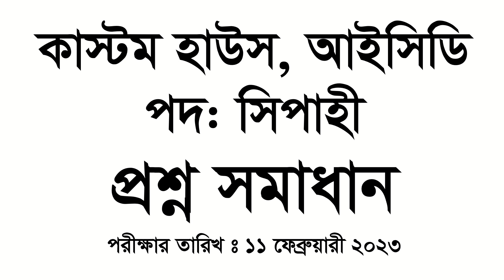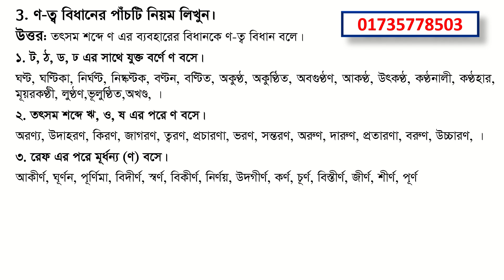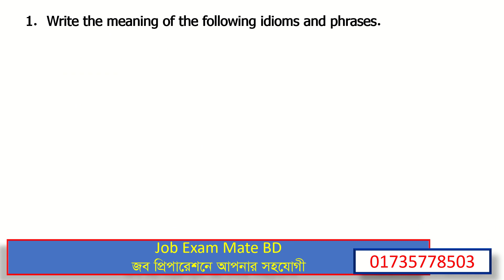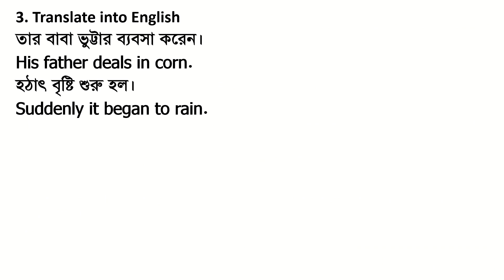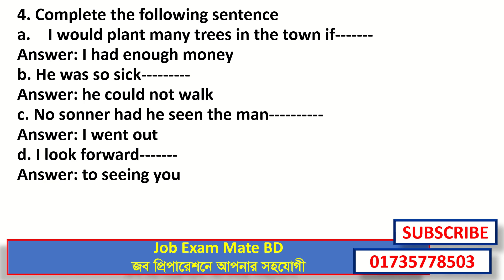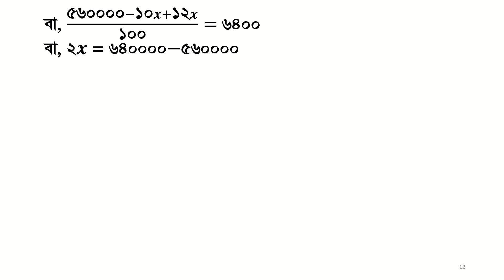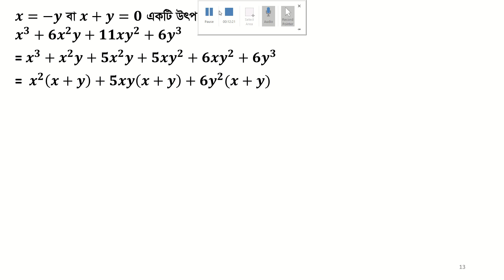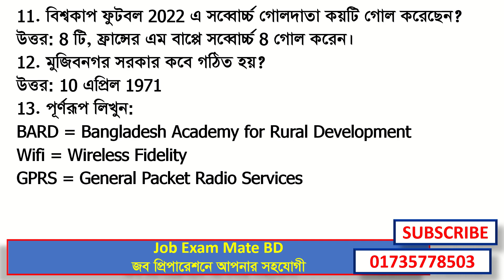কাস্টম হাউস আইসিডিবি : পদ সিপাহী: প্রশ্ন সমাধান: Exam Date: 11-02-2023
একটি আয়তকার ক্ষেত্রের ক্ষেত্রফল 2000 বর্গমিটার। যদি এর দৈর্ঘ্য 10 মিটার কম হত তাহলে এটি বর্গক্ষেত্র হত । আয়তক্ষেত্রটির পরিসীমা নির্ণয় করুন।
𝒙^𝟑+〖𝟔𝒙〗^𝟐 𝒚+𝟏𝟏𝒙𝒚^𝟐+𝟔𝒚^𝟑  কে উৎপাদক বিশ্লেষণ করুন।